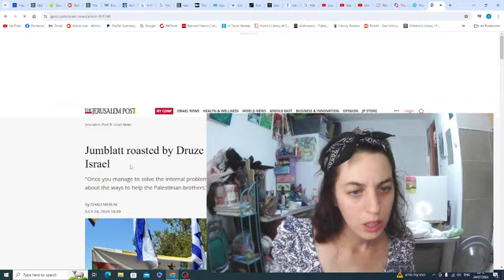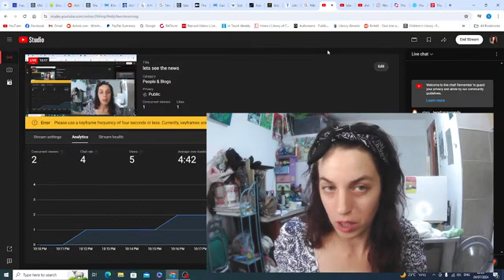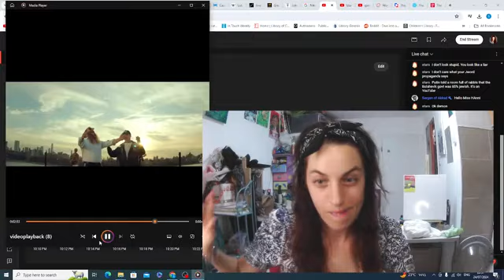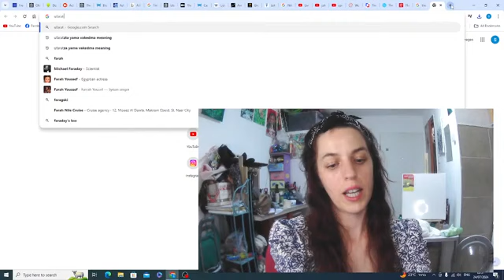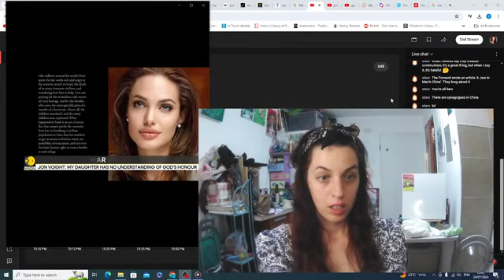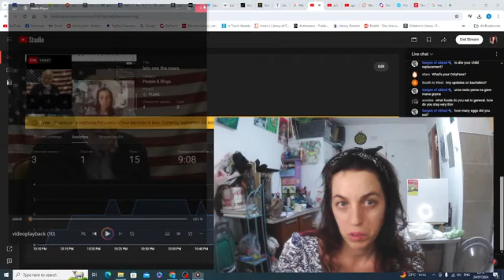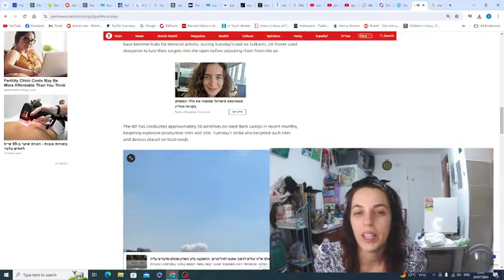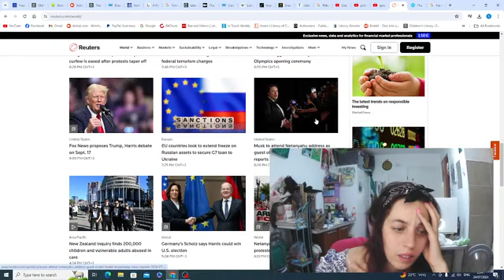lets see the news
Just living my ife and expressing myself.

Not appropriate for all audiences,

my other channels are
SHMIRCHIK TIPSY TAROT

littlehannibee